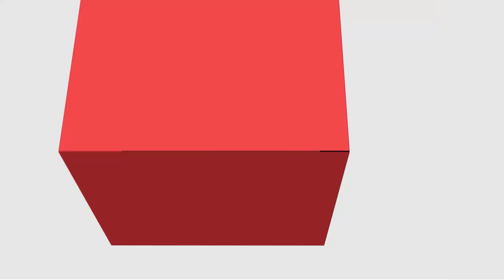[ADMP] - Gestão de Redes de Cooperação na Esfera Pública - Conceitos iniciais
[ADMP] -  Conceitos iniciais na disciplina de Gestão de Redes de Cooperação na Esfera Pública com o professor Álvaro Argemiro da Silva para o curso de Administração Pública - EaD da Universidade Estadual do Centro Oeste do Paraná.